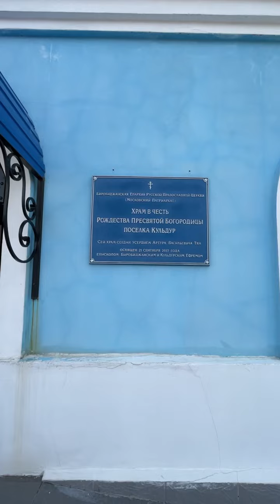Точка на карте: Кульдур. Часть 1 «Счастье тут!»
Точка на карте. Кульдур. Часть 1

На свете очень мало мест, куда люди могут приехать из-за… воды.

В Кульдуре она имеет почти все самые лучшие лечебные свойства, которые только можно найти на нашей огромной планете.

По химическому составу в ней содержатся
-азот,
-кремний,
-гидрокарбонат,
-натрий,
-щелочь.

А также воды Кульдура являются слабоминерализованными с высоким содержанием фтора.

Только подумайте, сколько полезных веществ находится в одной лишь воде!

Немного истории.

С 1929 года начала свою жизнь сеть санаториев Кульдура.

Здесь во время Великой Отечественной войны был расположен военный госпиталь для лечения раненых служащих Советской Армии.

Сейчас же это место представляет собой целый курортный центр, на базе которого достаточно давно и успешно лечат такие заболевания,  как:
✅болезни опорно-двигательного аппарата,
✅центральной нервной системы,
✅кожи и подкожной клетчатки,
✅гинекологических заболеваний,
✅псориаза,
✅экземы,
✅бесплодия,
✅радикулита,
✅остеохондроза
и многих других заболеваний.

Согласитесь, список достаточно велик, но самое главное то, что с каждым годом он становится всё больше и больше!

Множество медиков утверждают, что целебные свойства воды Кульдура помогают улучшить кровообращение кожи и в глубоких тканях, ускоряя рост повреждённых, а также способствуют быстрому рассасыванию воспалительных процессов.

Также вы сможете заметить, как ваш организм полностью очищается от токсичных веществ, выводя их естественным путем, способствуя улучшению здоровья.

Вот в такое уникальное место посчастливилось мне попасть на 3 дня, благодаря проекту «Кухня без границ» под руководством Аршиновой Татьяны Сергеевны.

Сегодня только немного о месторасположении, в следующих частях я расскажу о том, чем могут быть наполнены санаторные дни!🤩

Следите за Сторис и постами-это может быть для многих полезно и интересно!

Бывали в Кульдуре? В каком году? Как на вас повлияла вода? (Спойлер: на меня самым неожиданным образом🤦‍♀️🤩).